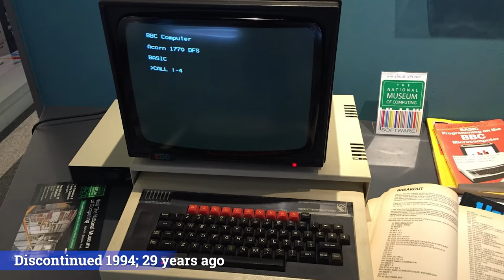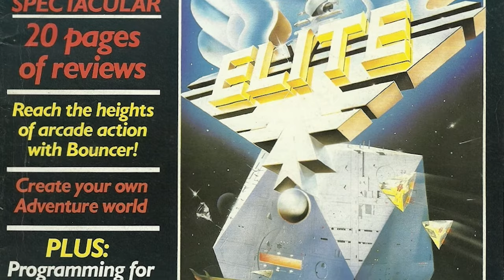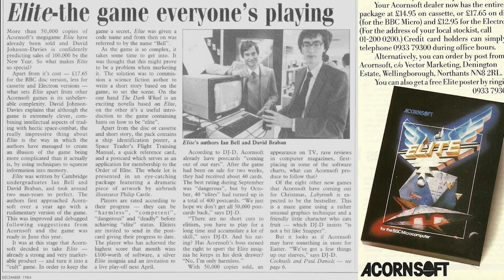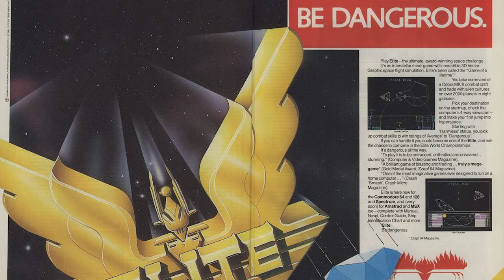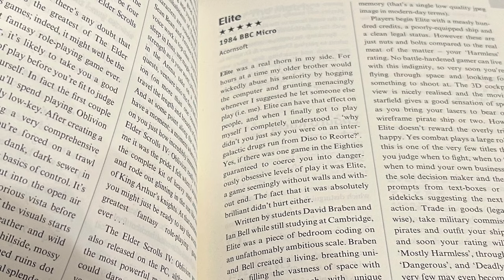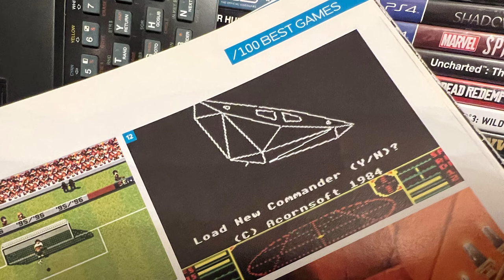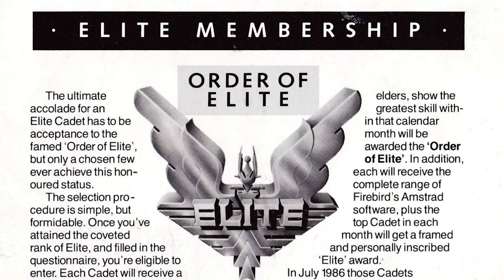Elite: The game that launched a thousand space ships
Elite is still amazing to play because it offers a unique and immersive gaming experience that combines elements of space exploration, combat, trading, and strategy. Despite being released over three decades ago, its open-ended gameplay and procedurally generated universe continue to challenge and engage players, while its retro graphics and sound add a nostalgic charm. Elite also paved the way for modern space simulators and inspired a generation of game developers, making it a true classic that stands the test of time.